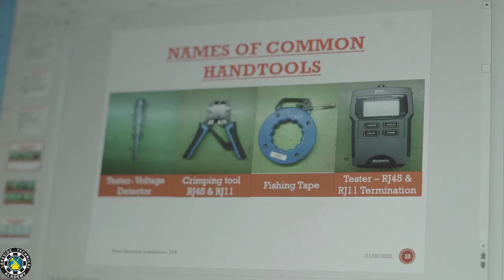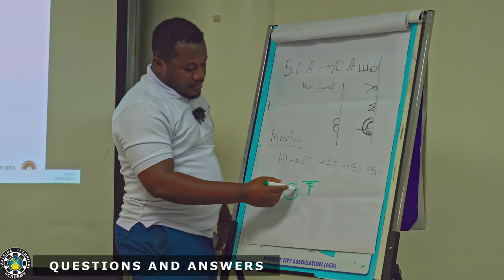ELECTRICAL TRAINING 2024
Ignite your potential at Lakeside Technical Academy with our beginner Electrical Training! 🌟 Explore the fundamentals of circuit design, home and commercial building wiring, electrical standards and safety protocols. Eager to enhance your skills? Enroll in our upcoming session by reaching out to us today! ⚡